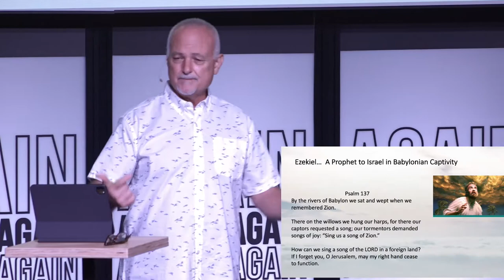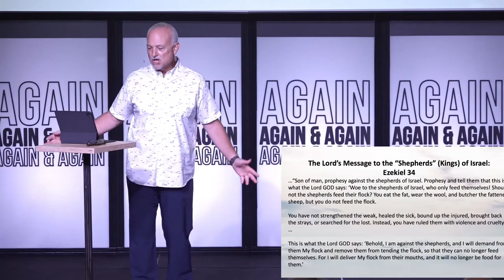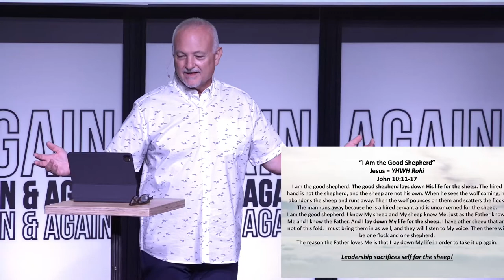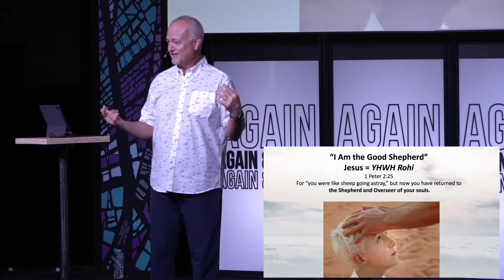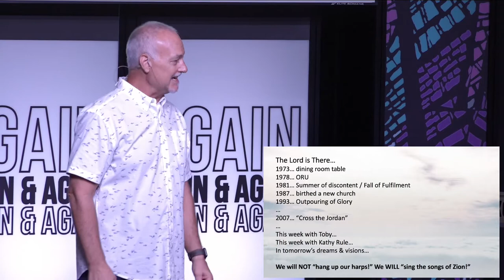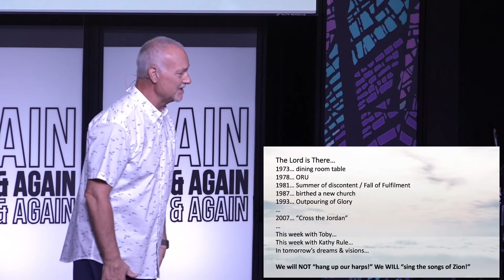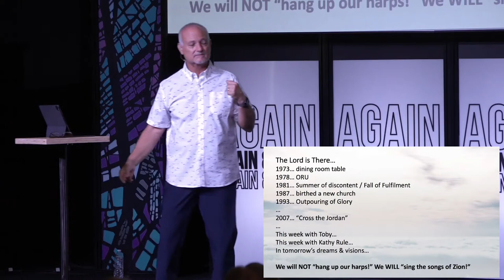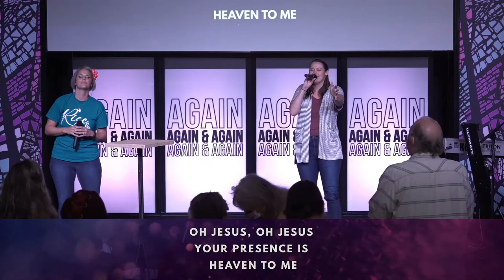8-16-20 Paul Brownback - "MY HIGHTOWER"